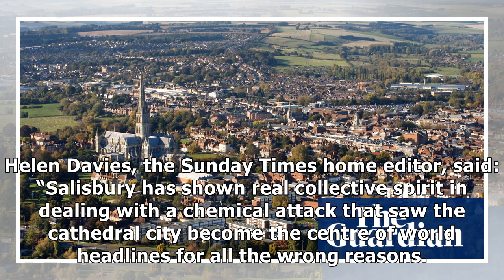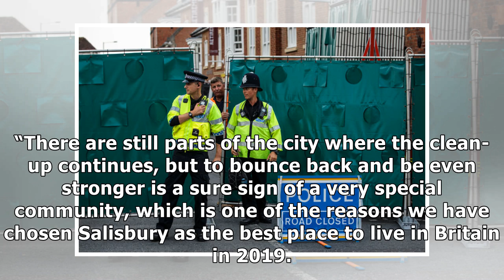Salisbury named best place to live in UK over novichok recovery